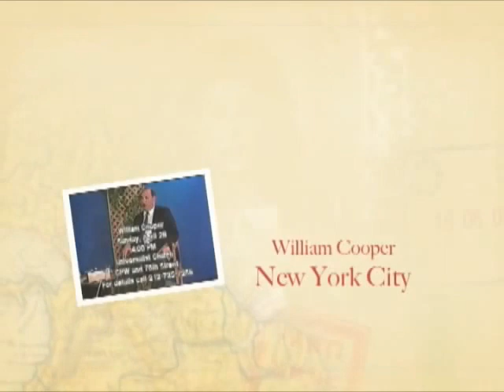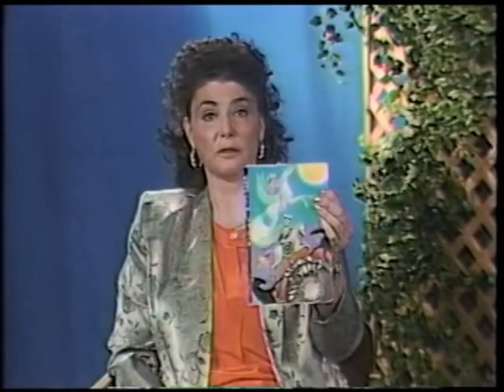William Cooper on The Metaphysical Experience (Part 1) (1992)